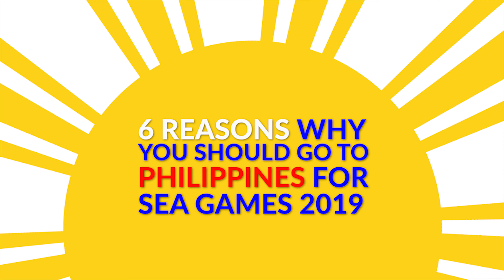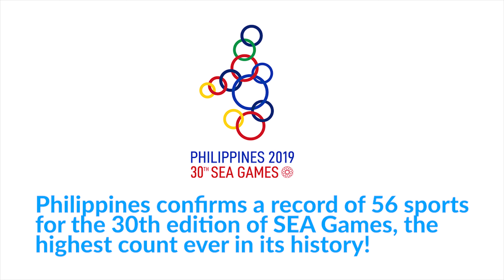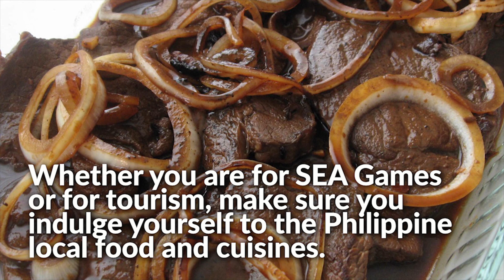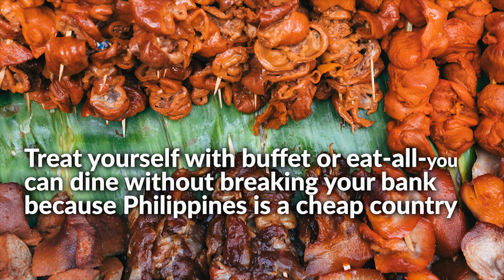SEA Games 2019 - 6 Reasons why you should go to Philippines for this!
This video was created to showcase the Philippines as the host of the 30th edition of SEA Games 2019 - WE WIN AS ONE

If you are not yet decided to go to Philippines and watch before your eyes this big event, better to watch this video for some inspiration.

This is a fan made video that aims to promote the upcoming SEA games. Official announcements are posted at the official site of the organizing committee

videos:
special thanks to walter bollozos of Philstart

BCDA for the athletic stadium footage

Track: Ehrling - Dance With Me